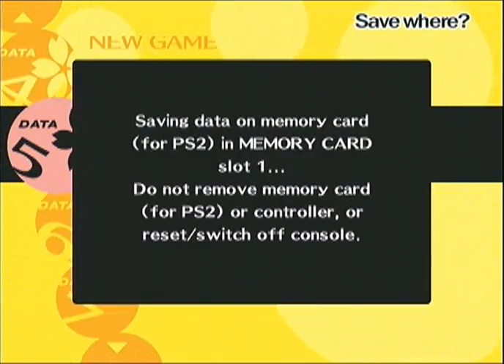Persona 4 - 06/06 - Hazing the New Member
0:42 Yes, Chie, that's obviously the most important thing. Although I'd like to know that now as well, since I don't know what boy you're even talking about.

0:55 Oh, you mean the girl he was with when you were following him, then? So why are we calling her a boy?

1:00 Um...

1:12 No...

1:29 You obviously haven't been hanging around Yosuke.

1:31 You were interested in one in that story you just told, weren't you?

1:46 Yeah, most geeks get so nervous around girls they freeze up, after all. Fortunately for myself, I am such a massive geek, such a totally terrifying concentration of nerdhood, that I have actually cracked the code for human social behavior using mathematics. I am able to interact with people on what appears to be a casual non-scientific footing, and even get laid like a regular guy, because I made an intense study of behavioral and statistical ethnographics, and I am constantly running a series of predictive and quantitative calculations in my head, which provides me with acceptable human responses within the normative band and counterfeits qualitative judgement so well the difference is within the margin of error.

3:16 Now you notice.

6:13 Why not? It makes anyone who might overhear us mentioning it think we're important. Somehow.

6:16 Yeah, like that.

7:31 Hey, here's an idea. Let's ask that guy how he knew that. Since, you know, we didn't.

7:41 Uh, never mind then.

8:23 Well, that guy apparently did. So just MAYBE we shouldn't have chased them away after all.

8:29 Don't you mean YOUR assumption? I seem to remember openly disagreeing with that.

9:23 ...And it wasn't the same person you talked to before?

10:57 ...All of the above?

16:14 Yeah, I'm gonna go along more with Yosuke's careless shrug.

17:04 Yeah, that's obviously the important thing.

17:14 Yeah, he's definitely not gay after all, like I said.

17:20 You're one to talk.

Shin Megami Tensei: Persona 4 for PlayStation 2 owned by Atlus.